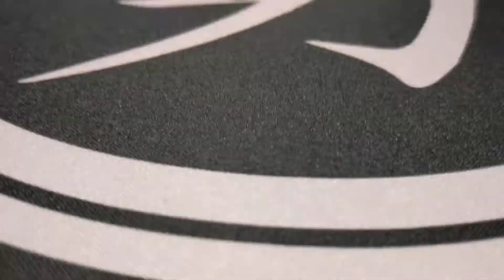Hotwheels Mazda 89' RX7 Savanna (FC3S) Custom Ryousuke Takahashi FC3S Initial D